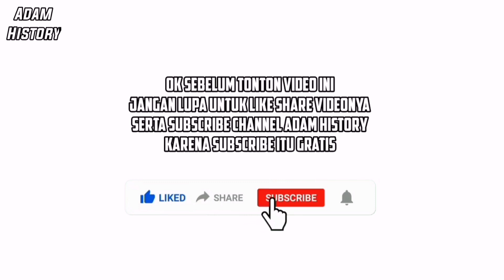Tiara Andini dan Alshad Ahmad Istikharah Cinta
Assalamualaikum Wr wb Malam ini saya kembali melakukan Istikharah Cinta anara Tiara Andini dan Alshad Ahmad.